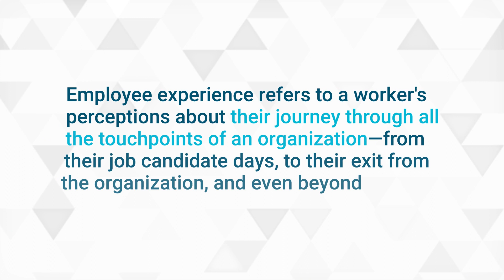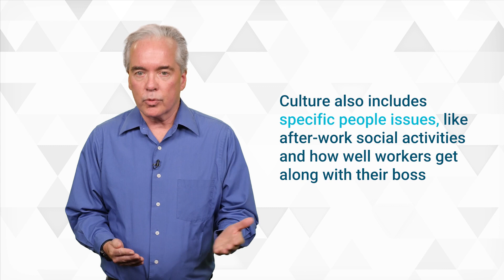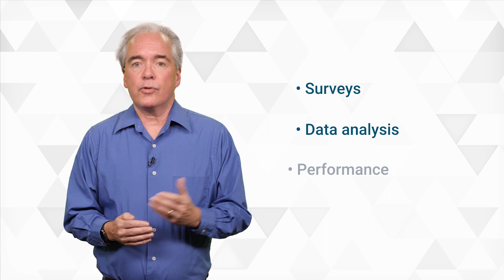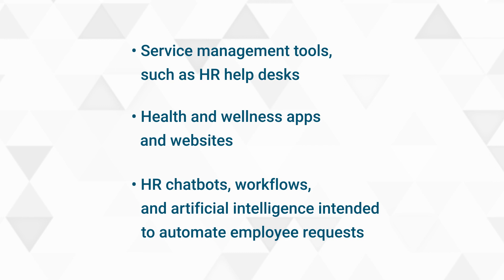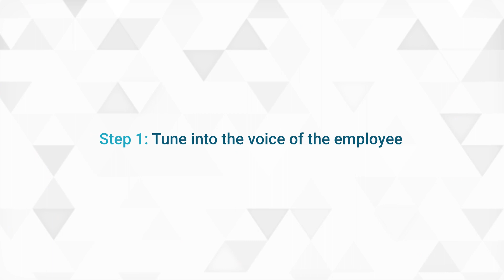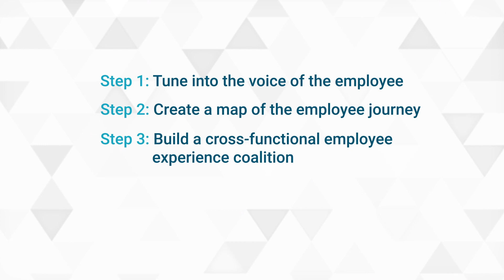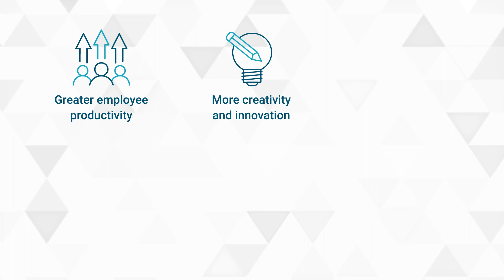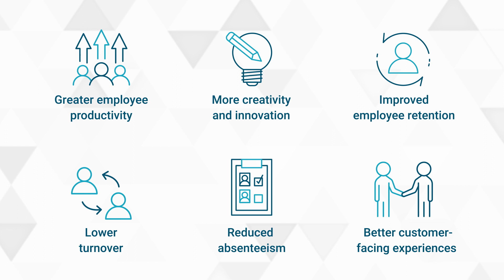Ultimate Guide to Employee Experience (EX) for Businesses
Especially has remote and hybrid work continues in the wake of the pandemic, employee experience is top of minds for HR vendors and leaders alike. Employee experience, or a worker’s perception of their journey through an organization, is vital for companies to understand, as a successful employee experience strategy can lead to more than just happy employees -- like innovation, cost savings, and better customer-facing experience. Watch to learn how.